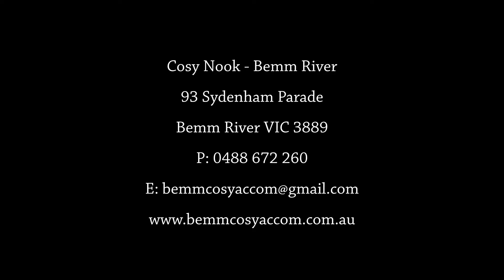Bemm River Cosy Nook Accommodation - Self Contained Unit 5